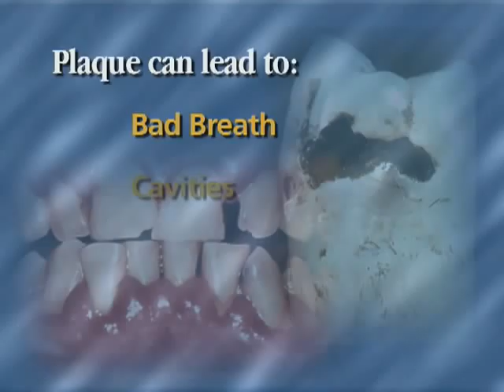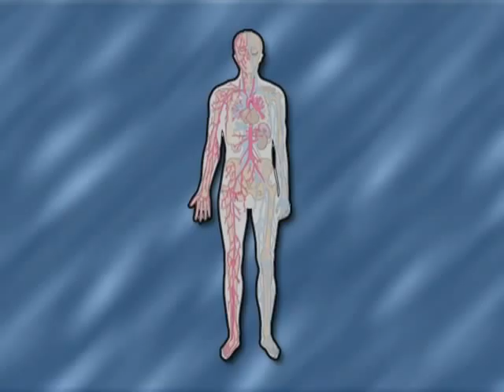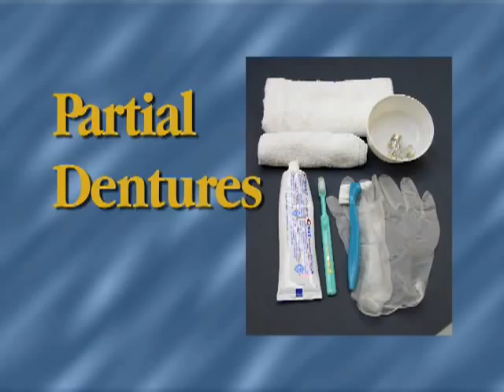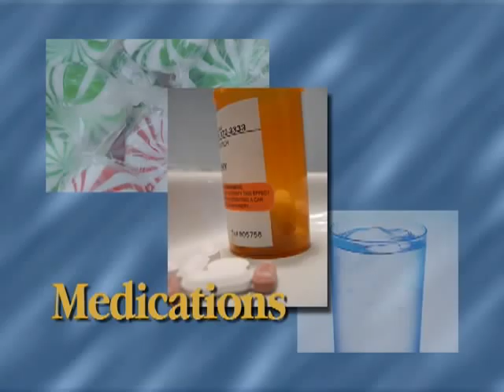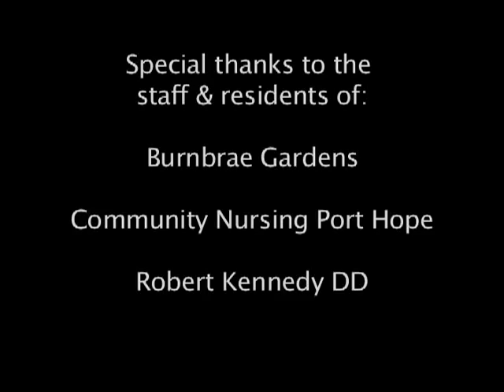Oral Care For Older Adults